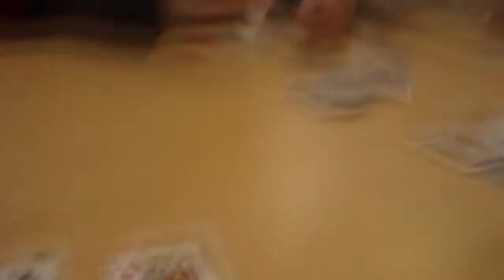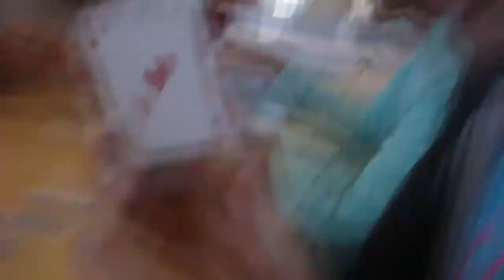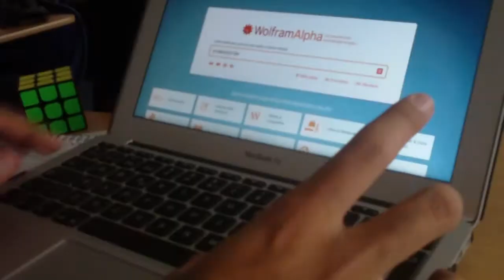¡Tristeza y risa! - 18°Vlog!